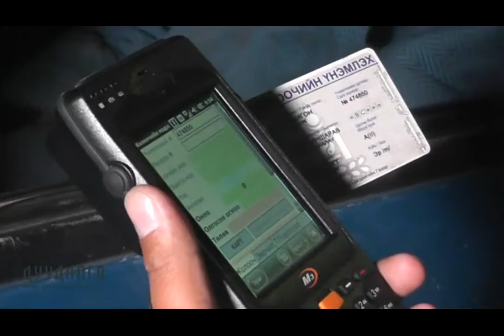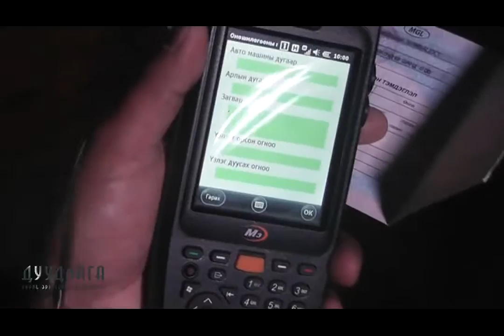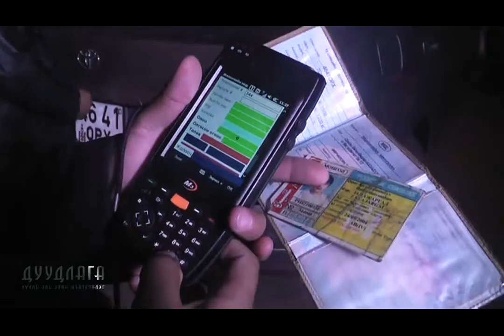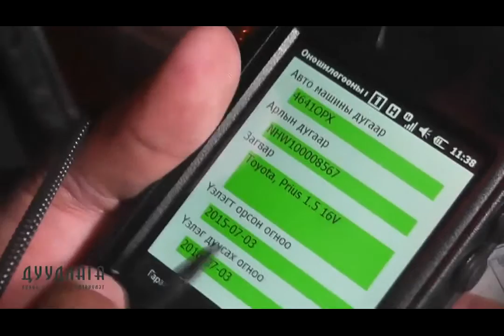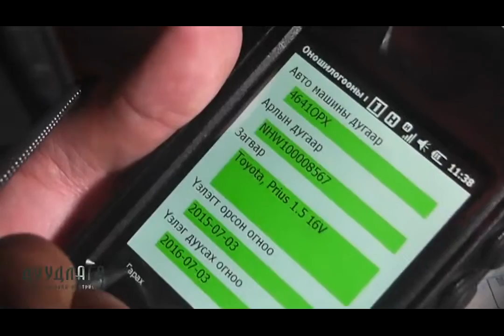2015.10.17 "Дуудлага" Тээврийн хэрэгсэлийг согтуугаар барих асуудал их байна